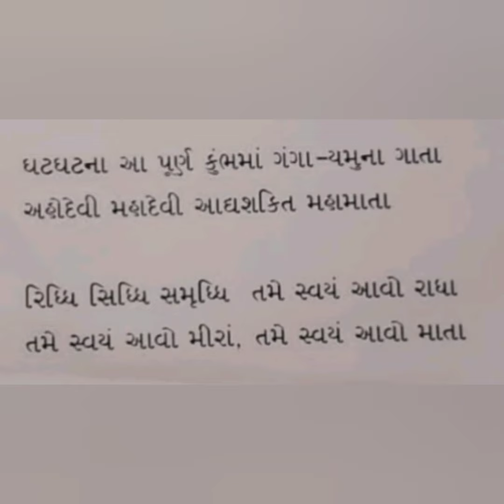અહોદેવી મહાદેવી(ધ્યાન સ્તુતિ) The mother| Sri Aurobindo | Daily Prayer